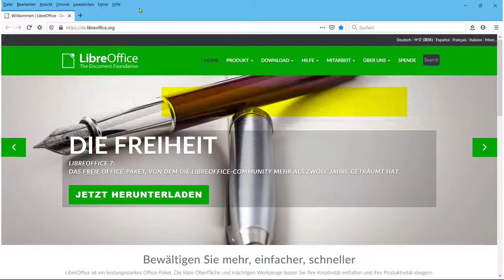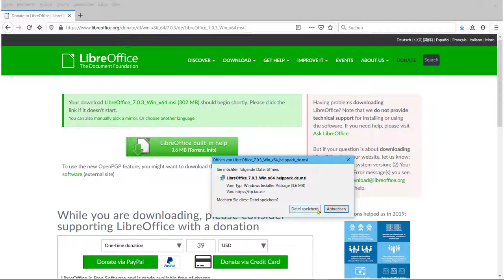LibreOffice herunterladen / downloaden - LibreOffice 7.0 (German/Deutsch)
LibreOffice ist eine kostenlose und leistungsstarke Open Source Office-Suite
für Linux, Windows und Mac-OS. Laden Sie es jetzt herunter von
In diesem Video zeigen wir Ihnen, wie das Herunterladen geht.